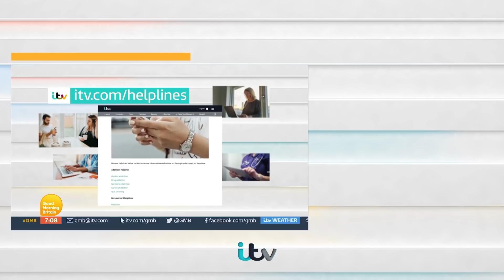Railway Worker Saved 29 Lives By Learning The Power of Talking | Good Morning Britain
Railway worker Rizwan Javed has saved 29 lives simply through the power of talking after he took a Samaritans course on how to spot signs of people who are vulnerable.

For more information and advice on how to look after your mental wellbeing you can